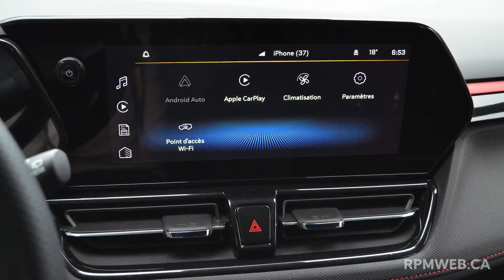Luc-Olivier Chamberland revisite le Chevrolet Trailblazer RS 2024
Le Chevrolet Trailblazer est légèrement retouché pour 2024. Luc-Olivier Chamberland en a profité pour le revisiter et il vous partage son analyse.